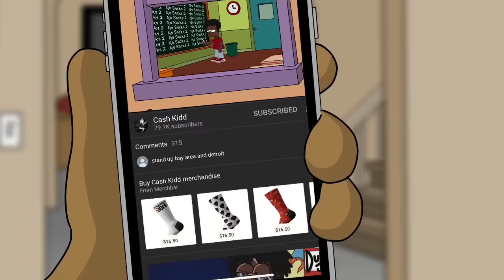Cash Kidd - Chances (Official Video)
Animated by Cartoon Connect